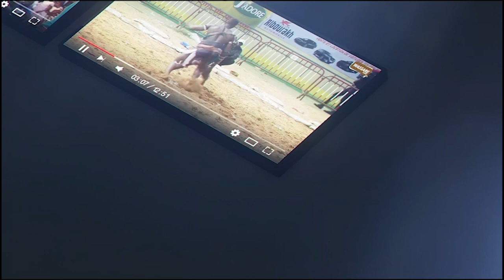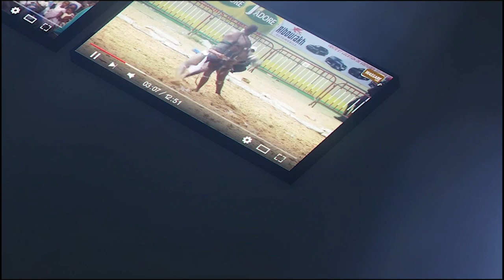Échange houleaux entre Nandy Fall vs Papa Boy Jinné | Face to Face